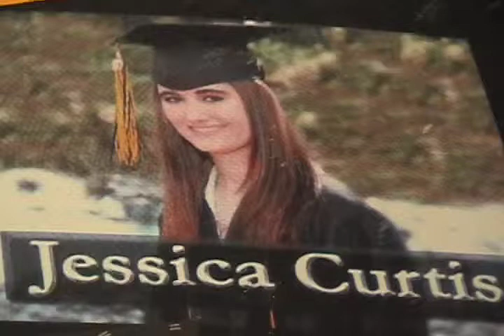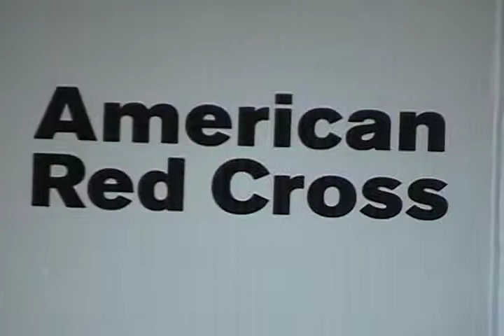ASU Blood Drive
This is a package for my Public Affairs Reporting class during the Spring 2009 semester.  It was aired on the ASU-TV newscast.  Jessica Curtis had a tragic car accident and was in need of a blood transfusion which saved her life.  This shows the importance of the blood drive on the ASU campus.